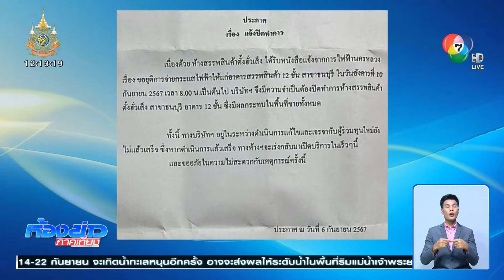เปลี่ยนมือเจ้าของ "ตั้งฮั่วเส็ง ธนบุรี" ได้ไปต่อ | ห้องข่าวภาคเที่ยง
ห้องข่าวภาคเที่ยง - วานนี้ 9 ก.ย. หลังมีกระแสปิดตัวลงของ ตั้งฮั่วเส็ง ห้างฯ เก่าแก่ย่านฝั่งธนฯ ล่าสุด ได้เจรจาขายกิจการต่อให้กับเจ้าของใหม่แล้ว และอยู่ระหว่างแก้ปัญหาต่าง ๆ เพื่อให้ห้างฯ ได้เปิดต่อ

จากเหตุ ห้างฯ ตั้งฮั่วเส็ง ธนบุรี ประกาศปิดทำการตั้งแต่วันนี้ 10 ก.ย. เป็นต้นไป เนื่องจากได้รับหนังสือจากการไฟฟ้านครหลวง กฟน. แจ้งยุติจ่ายกระแสไฟฟ้านั้น ทำพนักงานและผู้ประกอบการร้านค้า หลายคนงงไปตาม ๆ กัน บอกไม่ทันตั้งตัว วานนี้ 9 ก.ย. จึงมีพนักงานส่วนหนึ่ง ออกมาเรียกร้องเรื่องสวัสดิการจากห้างฯ

ล่าสุด ทีมผู้บริหาร บอกขณะนี้ได้เจรจาขายกิจการต่อให้กับเจ้าของใหม่ ซึ่งเป็นบริษัทอยู่ในวงการอสังหาริมทรัพย์ ย่านฝั่งธนบุรี เข้ามาดำเนินการและดูแลกิจการต่อแล้ว หวังว่าหลังจากนี้ สถานการณ์ต่าง ๆ จะมีความชัดเจนและดีขึ้น

รวมถึงจะเร่งเจรจากับการไฟฟ้านครหลวง ชะลอการตัดไฟออกไปก่อน เพื่อให้ผู้ประกอบการร้านค้าที่เป็นผู้เช่าของห้างฯ ได้ขายของในระยะสั้น เพราะบางรายยังขนย้ายสินค้าไม่หมด เบื้องต้นยืนยัน สถานที่แห่งนี้ยังดำเนินธุรกิจเป็นห้างสรรพสินค้าอยู่ คาดภายใน 1 สัปดาห์นี้ จะสามารถกลับมาเปิดให้บริการได้เหมือนเดิม